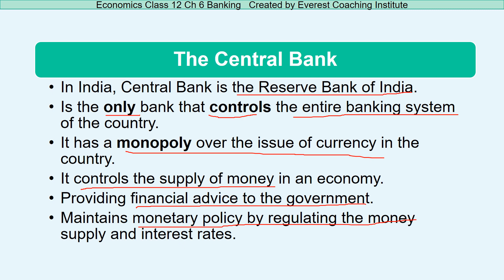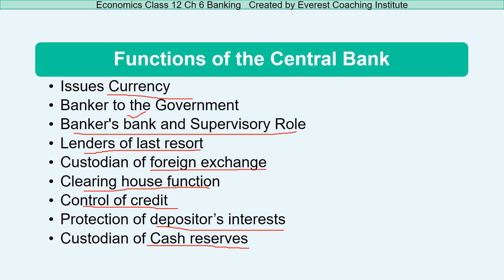Economics I Class 12 I Ch 6 I Banking 3 I Functions of Central Bank I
0:00 Introduction
0:21 Central Bank
4:01 Functions of Central Bank